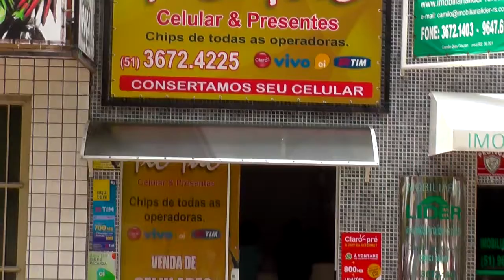CLUBE DOS DESBRAVADORES REALIZARÁ ATIVIDADES EDUCATIVAS NA PRAÇA CENTRAL.